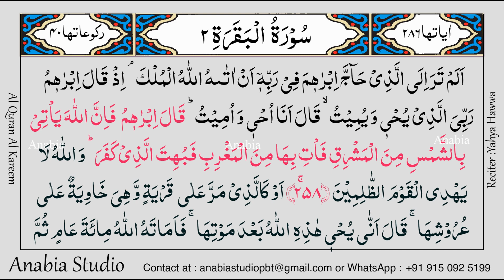KR 0120 Arabic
Video Quran - استمع كلام الله يوميا